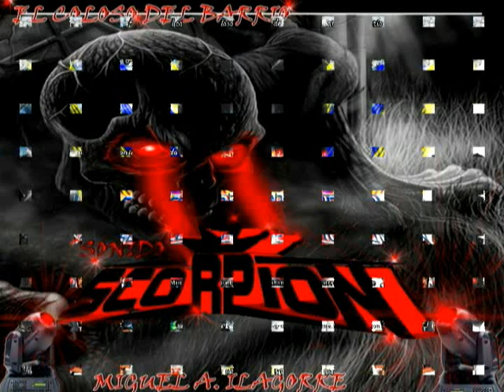la cumbia tiradora (((SONIDO SCORPION)))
ahi esta el temita para todos los pirateros... jajajajja (((((EL COLOSO DEL BARRIO ))))